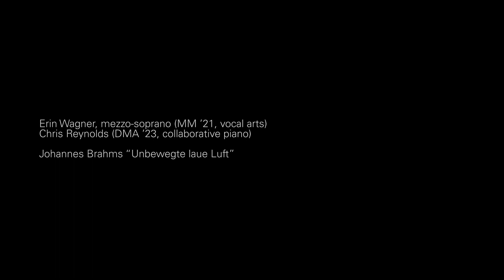Mezzo-Soprano Erin Wagner and Pianist Chris Reynolds Perform Brahms | Juilliard Thrives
Mezzo-soprano Erin Wagner (MM '21, vocal arts) and Chris Reynolds (DMA '23, collaborative piano) perform Johannes Brahms' "Unbewegte laue Luft". Artistic collaboration is flourishing in the virtual spaces of Juilliard.

As we move into a new way of online learning, sharing, and collaborating with social distancing in mind, the role that the arts play in connecting us is more important than ever. We present JuilliardThrives, to amplify our student and faculty voices as we share the art that is in our minds and hearts with the world.